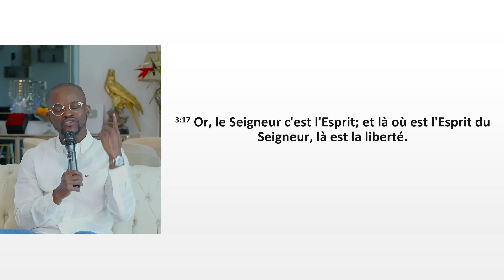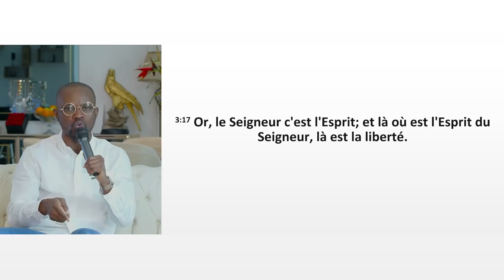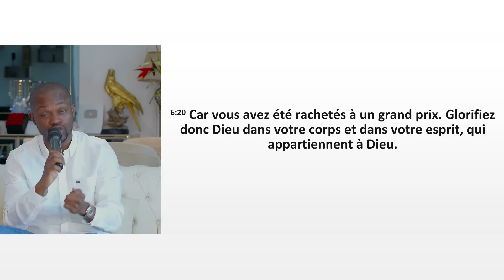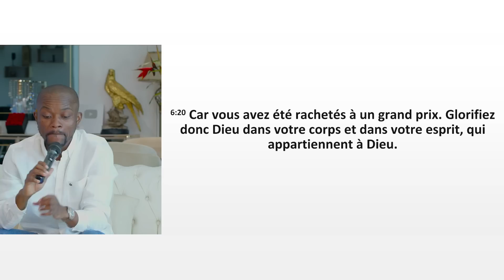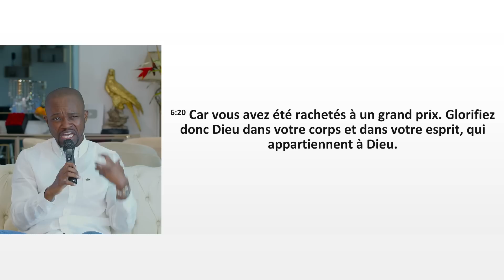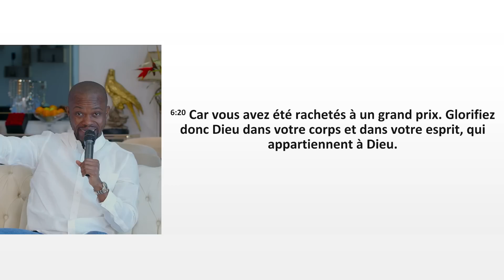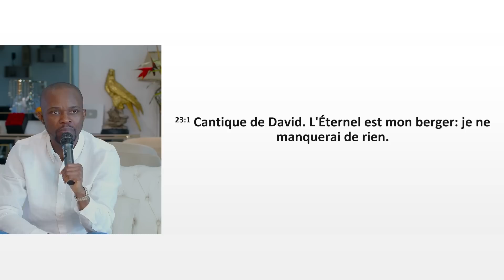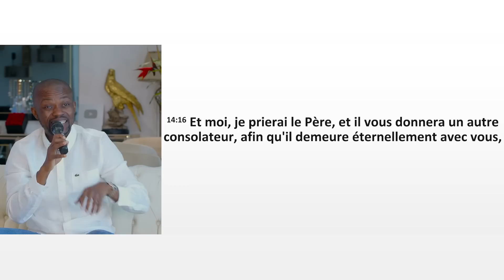LES 11 POINTS POUR LESQUELS J'AI BESOIN DU SAINT-ESPRIT | RÉVÉREND WILFRIED ZAHUI